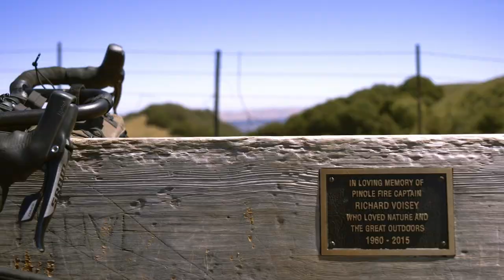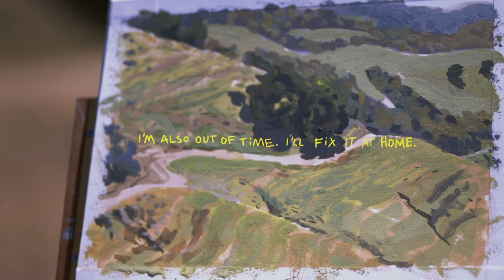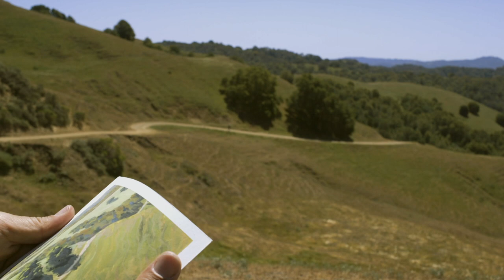Pedal & Paint – An Uphill Effort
Join me as I pedal up the hills of the San Francisco East Bay Area on a beautiful spring day, stopping for a gouache painting at the very top. It isn't all sunshine and rainbows, however, as some heavy wind and poor time management leads to a "hot mess" for me to fix back home. I then return to the painting spot to add some final touches.

These videos are a true labor of love, and any encouragement goes a long way in helping me make more. I'd love to hear from you in the comments as well.

Many thanks to Ian and Miki for the wonderful music! You both truly captured the spirit of this episode. :D